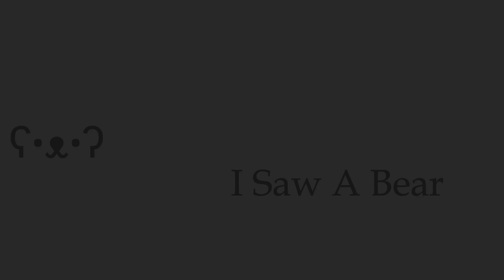Breachpoint Juliet-3 - Foxhole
How to breach a lightly fortified position with 2 APCs and a bunch of grunts.

Like and Sub for more Breaches